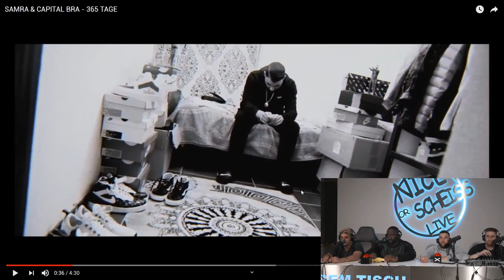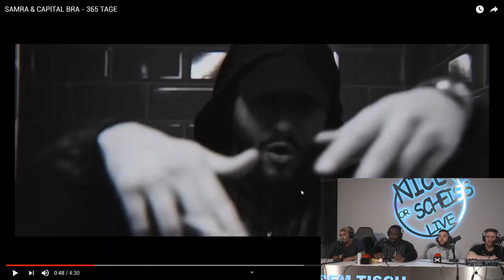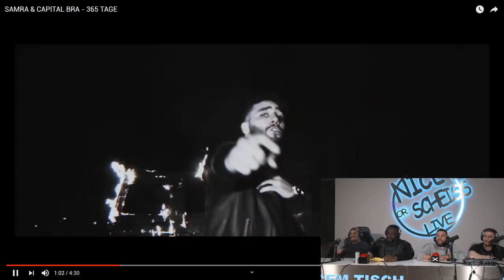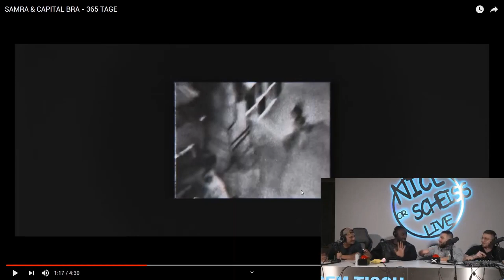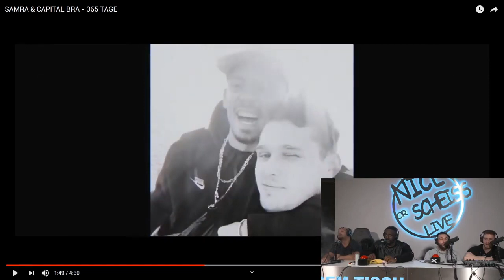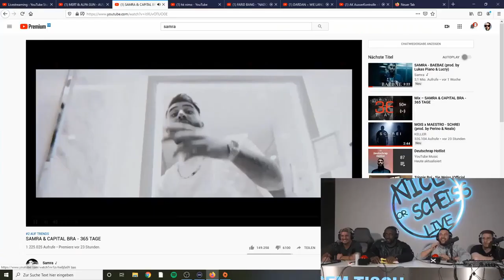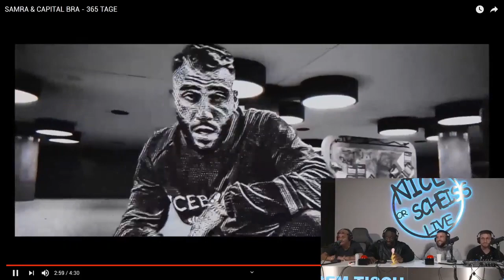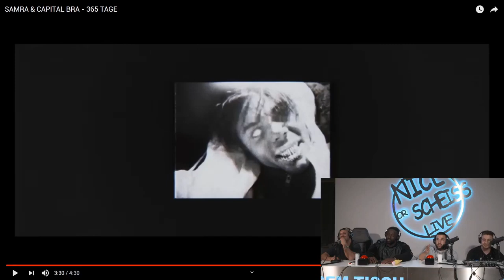Mois, Manuellsen, MERT & ALPA GUN REAGIEREN auf SAMRA & CAPITAL BRA (365 Tage)